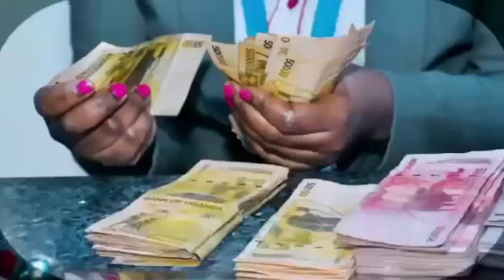Amawuliire Agentiisa Agagudde Mu Nup Gatiisa Twesabire Abawambibwa Bitiisa Banange.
Amawuliire Agentiisa Agagudde Mu Nup Ekamwokya Gatiisa